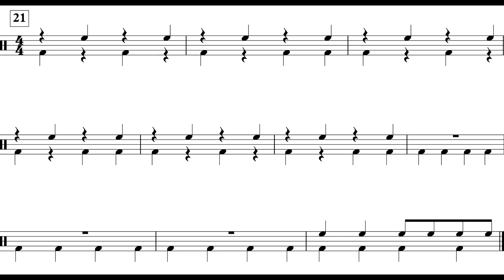The Minutemen March (MM. 21 - 31) Perc. I *II*